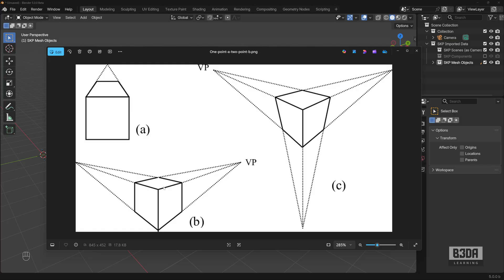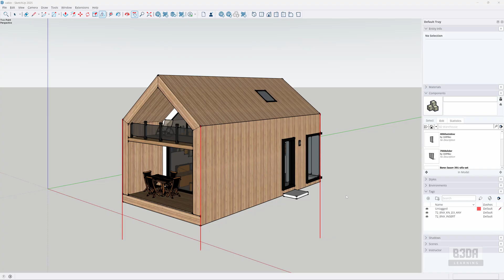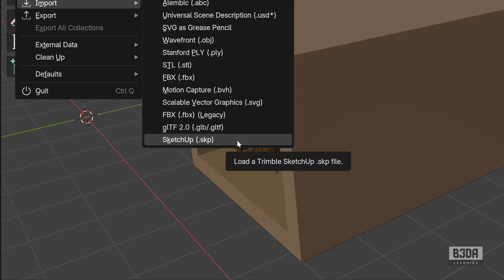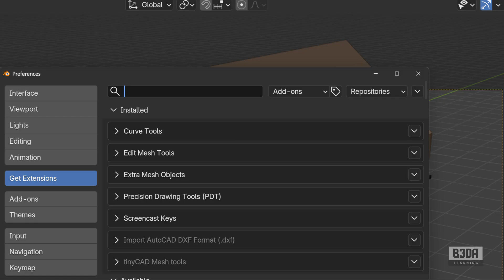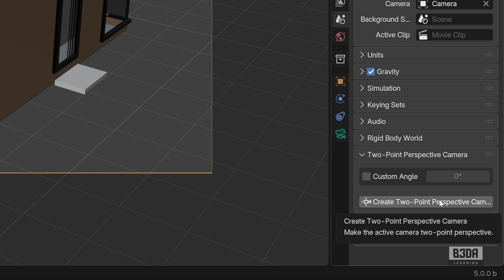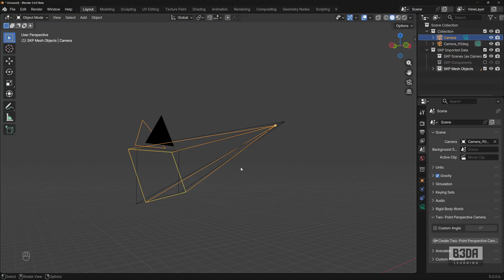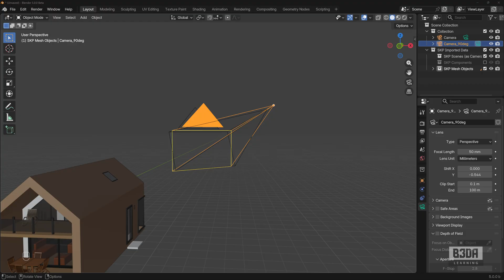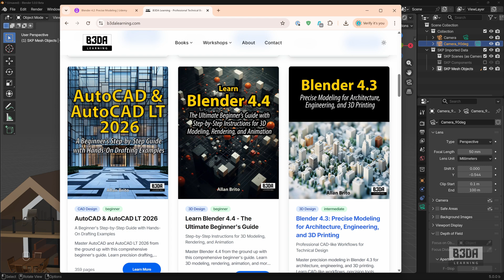Blender 5.0 for SketchUp users: How to create a 2 Point Perspective camera?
In this tutorial, I explain how to create a camera in Blender using two-points as their perspective distortion. This type of camera is used in architectural visualization because it generates vertical lines with minimal distortion.

In SketchUp, we have an easy way to create this type of perspective. How about Blender? Learn how to create something similar in Blender.

More Learning resources (Books):

🇺🇸 📕Blender 4.3: Precise Modeling for Architecture, Engineering, and 3D Printing
🇫🇷 📕Blender 4.3 : Modélisation précise pour l'architecture, l'ingénierie et l'impression 3D
🇪🇸 📕Blender 4.3: Modelado de precisión para arquitectura, ingeniería e impresión 3D
🇩🇪 📕Blender 4.3: Präzisionsmodellierung für Architektur, Ingenieurwesen und 3D-Druck